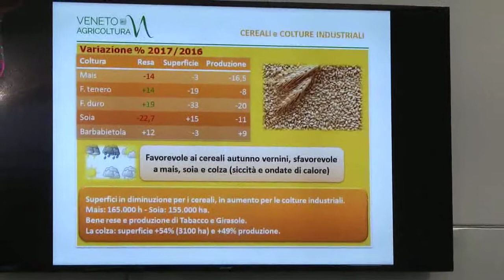A FieraAgricola i dati sull'andamento del settore agroalimentare Veneto 2017